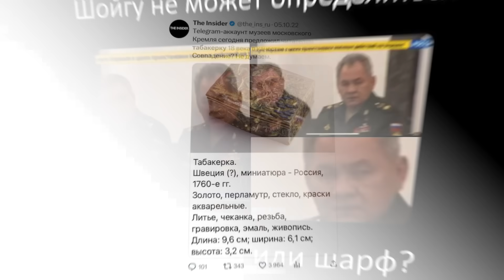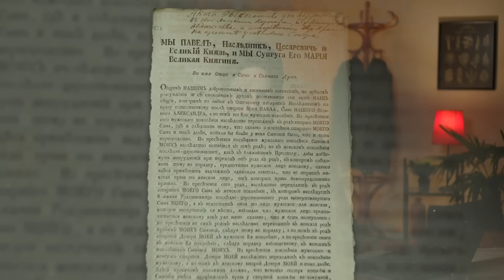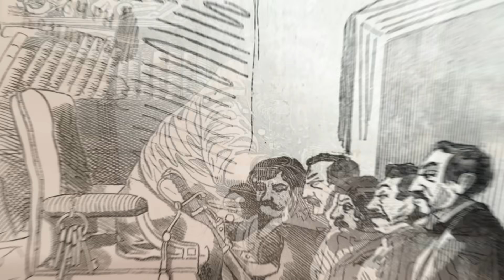Табакерка и власть: от Павла I до Путина | Мем с 200-летней историей (English subtitles)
Сегодня у нас будет необычный ролик. Мы поговорим о длинной цепи исторических событий, которые привели к появлению известного мема — про табакерку.
BTC 3C4Xp9NMSsybwG1p9YENDbbuott4voPsFH
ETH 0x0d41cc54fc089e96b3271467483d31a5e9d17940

00:00 МЕМ ПРО ТАБАКЕРКУ
01:39 КАК МОЖНО ПЕРЕСТАРАТЬСЯ С КОНЦЕНТРАЦИЕЙ ВЛАСТИ
08:58 КОНСЕРВАТИВНЫЙ ПРОЕКТ ПАВЛА ПЕРВОГО
16:17 ЗАГОВОР
19:30 ВЫВОД